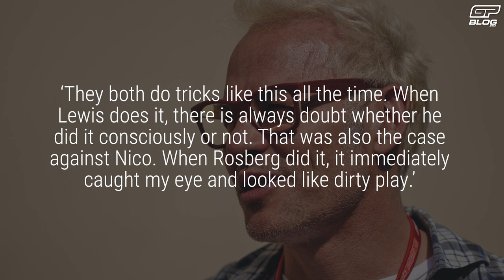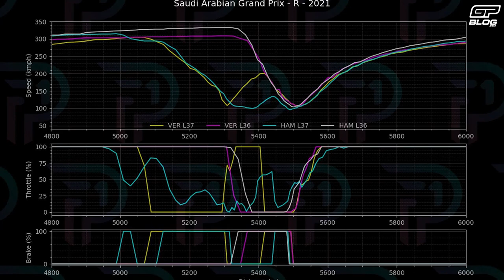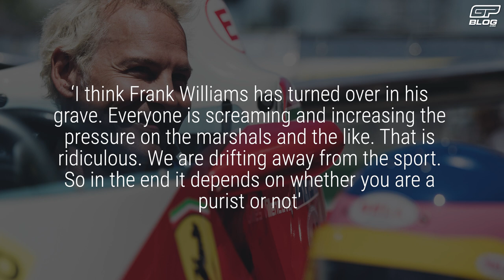Why harshly criticizing Max Verstappen isn’t fair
The weirdest Formula 1 race in recent memory was always bound to get everyone talking. And especially Max Verstappen faced harsh criticism.

Pundits rolled out their cannons, dusted off their cliches they stumbled over each other to hand out blame cards. But as in any other sport, one incident can never be seen seperate from another. And to see things in a broader perspective reveals it’s less black and white than some people believe.

Let’s take a better look at why Verstappen is only partly to blame for the racing we’ve seen and why it’s unfair to leave Hamilton out of that picture..

00:00 - Intro
00:13 - This is racing
01:39 - Unlikely support
02:35 - Dangerous vs Fierce
04:01 - War of words
04:44 - FIA let loose
05:49 - Calm down, pay respect